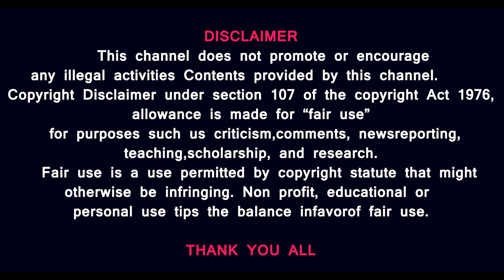அவமான சின்னம் இஸ்ரேல் - ஐ.நா. சபை அறிவிப்பால் பதறும் நெதன்யாகு - பாலஸ்தீனத்தில் என்ன நடக்கிறது ?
For

United Nations has included Israel in its so-called ‘list of shame’ over alleged violations against children in an armed conflict. Around 8,000 children have been killed in the ongoing war in Gaza, according to the Hamas-run health ministry. Israeli Prime Minister Benjamin Netanyahu fumed at the UN chief over the decision to blacklist his country and claimed that the IDF is the “most moral army in the world”. Watch this video for more information.